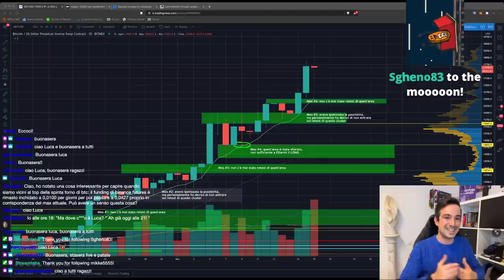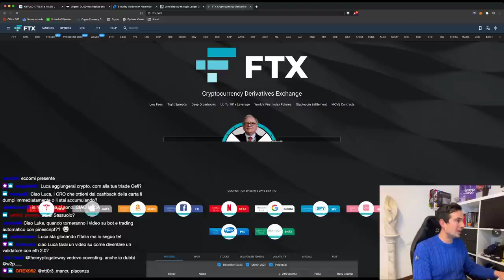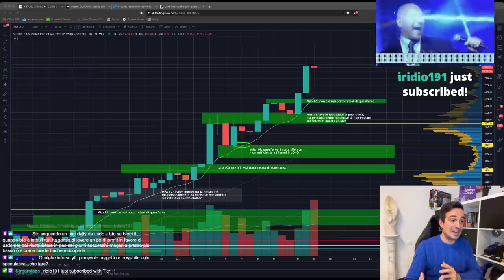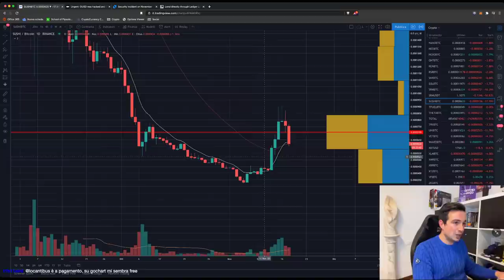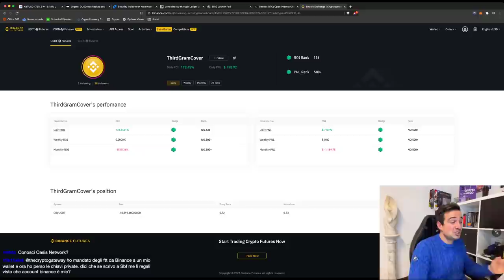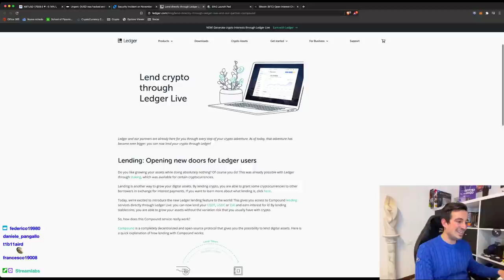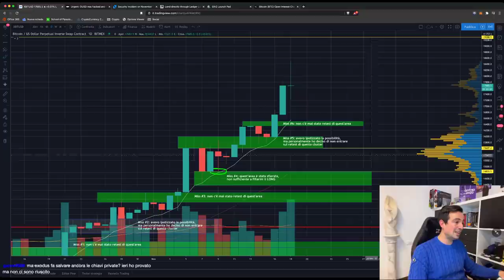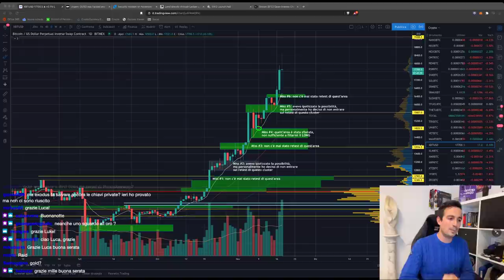BITCOIN SENZA FRENI! Ora più che mai bisogna stare ATTENTI!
Più Bitcoin estende e più mi fa paura, perché mi sembra di rivedere una situazione che già conosciamo... Come dobbiamo comportarci?

Argomenti trattati oggi:

00:00 Intro, saluti e prime domande
04:55 Funding altissimo. Può significare qualcosa?
10:30 Quant Zone su FTX: come funziona?
15:00 Confronto di questa bull run con il 2017: è davvero diverso?
24:10 Uniswap vs Sushiswap: la sfida continua
28:40 Come holdare Bitcoin
34:58 Una schermata interessante sui dati dei Futures BTC
41:40 Analisi ETH/USD
45:20 Analisi ZEC/BTC e ALGO/BTC
47:50 Lending direttamente dal Ledger: come funziona?
51:15 Covesting (PrimeXBT): occhio ai Gambler!!
55:10 Analisi Grafico BTC
1:01:55 Analisi ETH/BTC
1:03:20 Analisi YFI/BTC